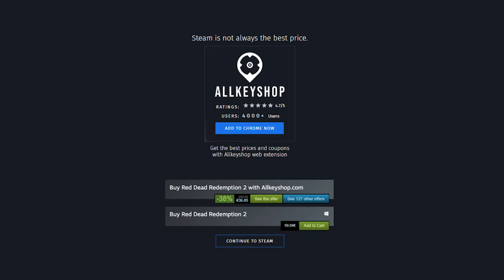Le migliori offerte per i Realistic games (PC, PS4, Xbox One)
0:00 Planet Zoo
0:20 House Flipper
0:40 Red Dead Redemption 2
1:00 Farming simulator 19
1:20 Insurgency Sandstorm
1:40 Green Hell
2:00 Assetto Corsa Competizione
2:20 Arma 3
2:40 theHunter Call of the wild
3:00 Euro Truck simulator 2